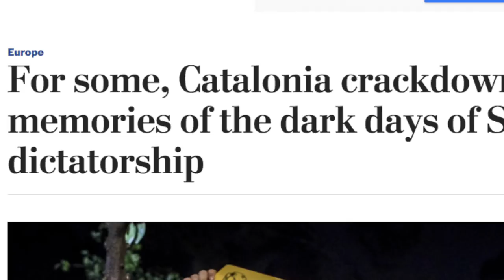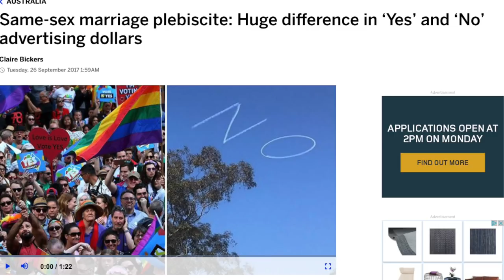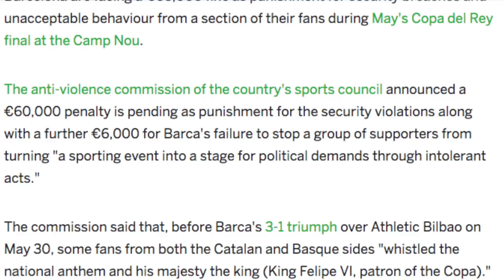🇪🇸 Life in Spain - Spain's New Crisis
In this vlog I give my thoughts on the current crisis that has taken over Spain in recent times -  the Constitutional crisis and Catalonian independence